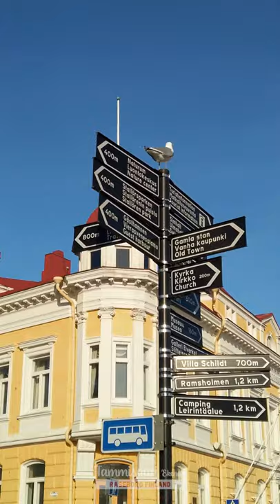Beautiful Town of Ekenäs in Finland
𝑳𝒆𝒕'𝒔 𝒉𝒂𝒗𝒆 𝒂 𝒘𝒐𝒏𝒅𝒆𝒓𝒇𝒖𝒍 𝒕𝒓𝒊𝒑 𝒕𝒐𝒈𝒆𝒕𝒉𝒆𝒓!
▸ 2 new Youtube videos each week

✏️ 𝑽𝒊𝒅𝒆𝒐 𝒊𝒏𝒇𝒐 👇🏻
I want to welcome you to ... Ekenäs! (Finnish: Tammisaari)
A municipality of Raseborg in Uusimaa Finland.

Ekenäs is Finland's seventh oldest town and the first of the non-medieval town. King Gustav Wasa granted town rights to Ekenäs in 1546.
The history of the old town dates back to 16th century, but most of the current buildings have been built between 18th and 19th century.

Ekenäs is home of the oldest still functional movie theater in Finland called Bio Forum, first movie aired in 1912.

The town is bilingual, with the majority being Swedish speakers (81%), and the minority Finnish speakers (17%).